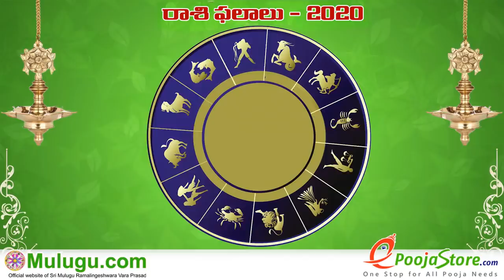Weekly Rasi Phalalu April 25th - May 01st 2021